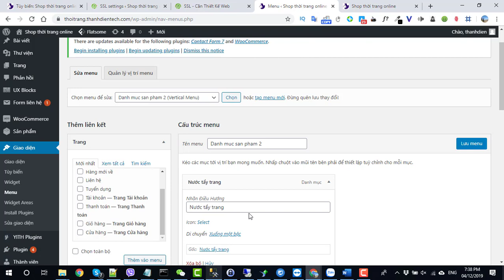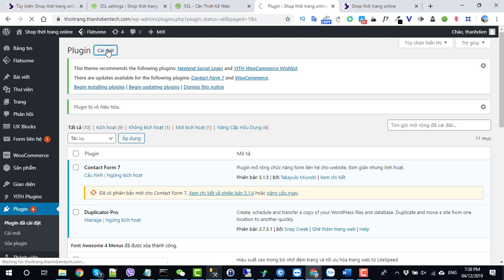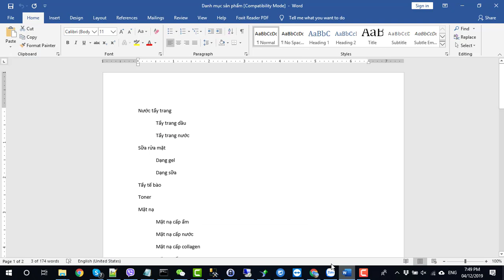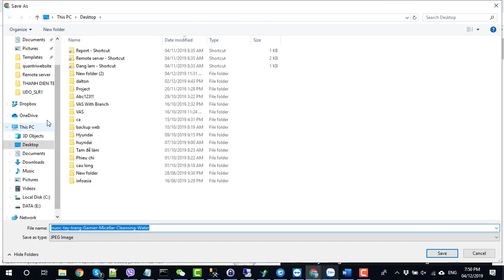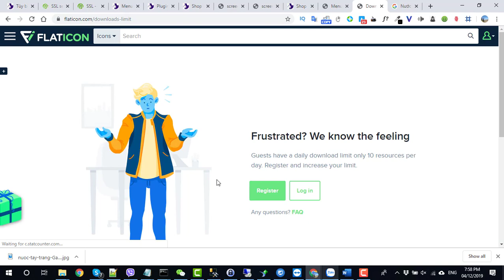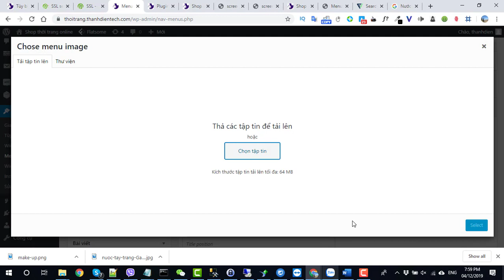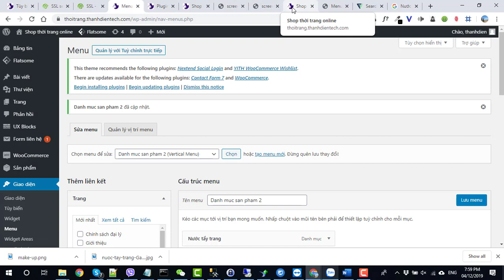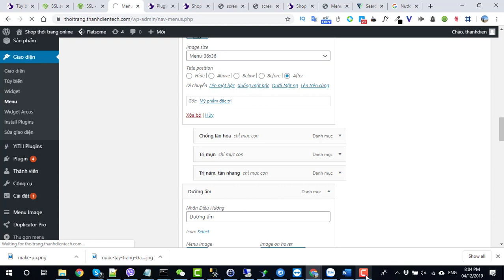Bài 6 Menu icon cho danh mục sản phẩm